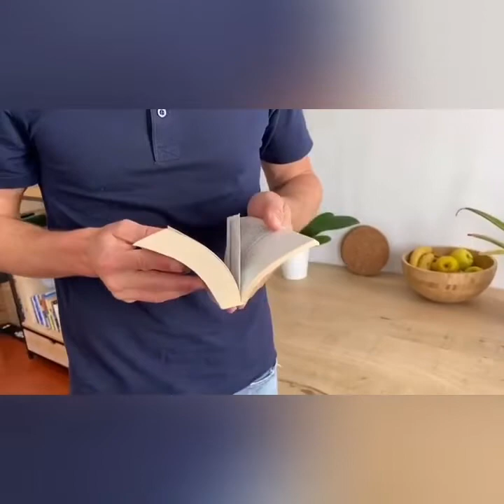[Marin en Cale by FFVoile] Le quotidien confiné de Jérémie Mion (470)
[MARIN EN CALE] Découvrez une nouvelle vidéo de notre mini-série qui vous fait partager le confinement de nos athlètes des Equipes de France 🇫🇷

#4 - Aujourd’hui on vous emmène à Marseille, dans l'appartement de Jérémie Mion 🇫🇷 à quelques mètres de la Mer... En attendant de pouvoir sortir pour enfin se baigner 🏊‍♂️ (tout est prêt! 😅) notre Champion du Monde de 470 continue de s'entretenir physiquement mais pas seulement...🕺